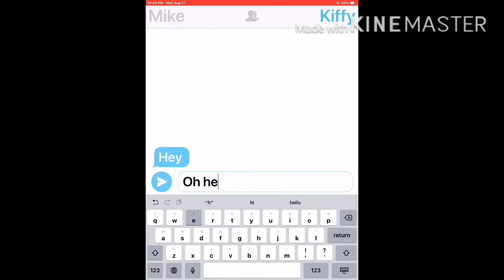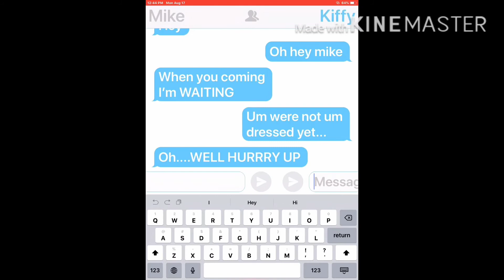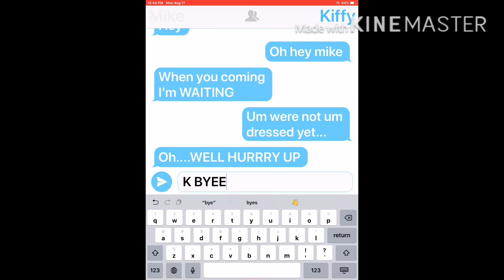How they met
... hey so guys I know I’m throwing away a lot of things like...WHO IS MIKE..? and I’ll talk about it in the next part of the vid